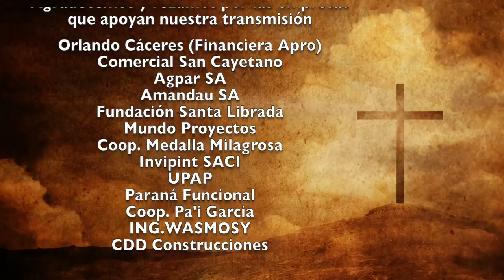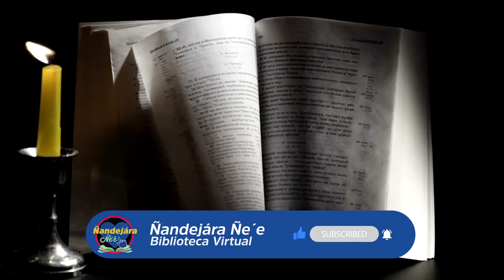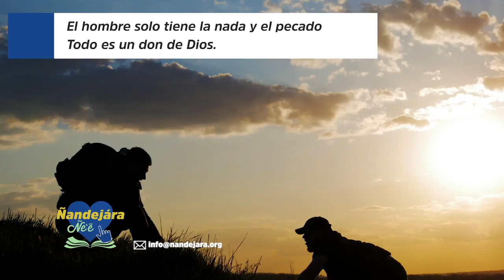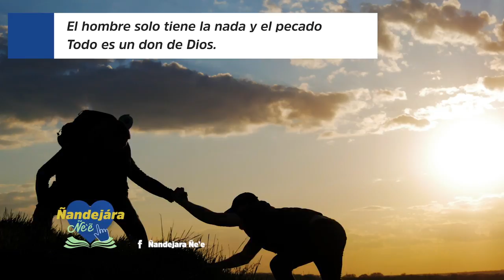Misa 13 de Octubre